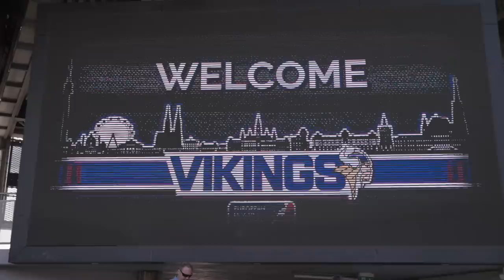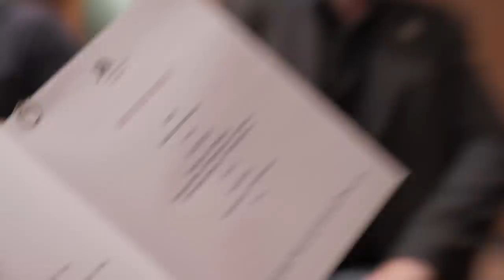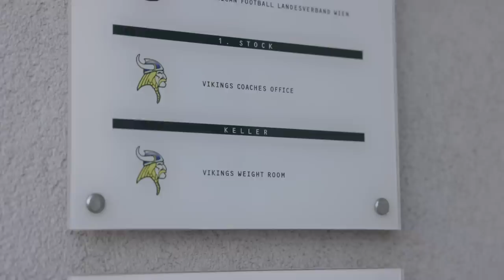Ein langes Wochenende on the road!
footballbromance.shop

SCHNITT:
TIM WINTER: